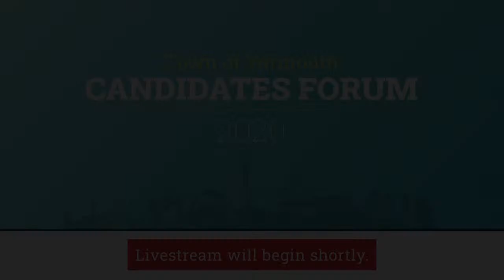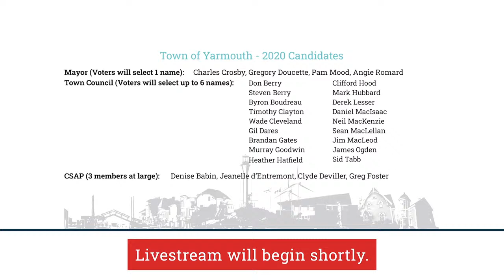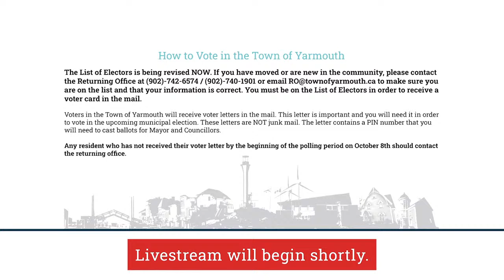Town of Yarmouth Candidates Forum